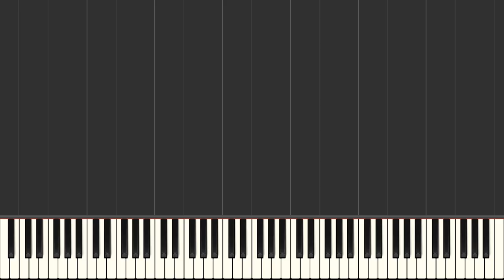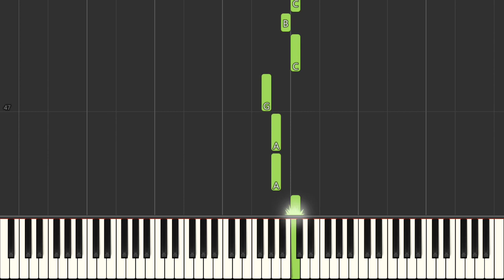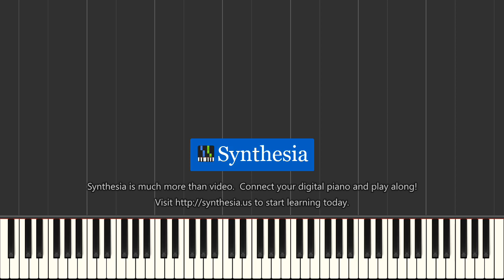A velha história - Teclado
Tutorial melódico da música "A velha história" para teclado arranjador.